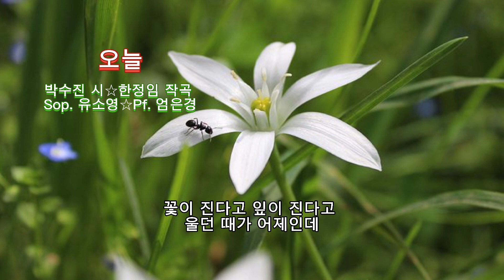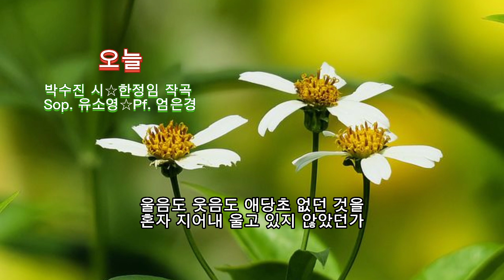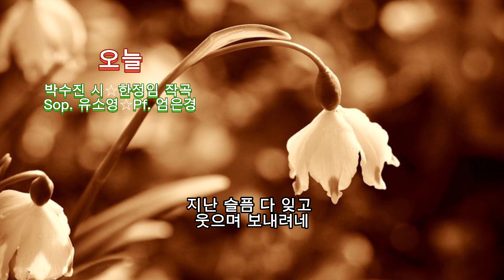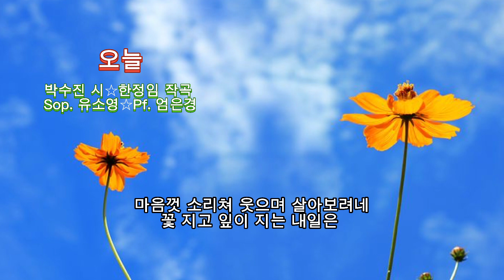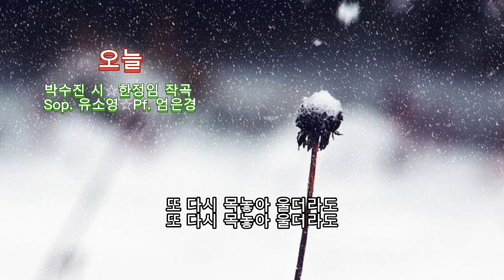●장성현가곡교실 [1168회] 오늘 ❤박수진 시/한정임 작곡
오늘
박수진 시☆한정임 작곡
Sop. 유소영☆Pf. 엄은경

꽃이 진다고 잎이 진다고
울던 때가 어제인데
망울마다 꽃물 번지는
오늘은 나 다시 웃네
울음도 웃음도 애당초 없던 것을
혼자 지어내 울고 있지 않았던가
꽃이 피는 내일은 또 다시 울더라도
온 세상 꽃잔치 흥그러운 오늘만은
지난 슬픔 다 잊고 웃으며 보내려네

마음껏 소리쳐 웃으며 살아보려네
꽃 지고 잎이 지는 내일은
또 다시 목놓아 울더라도